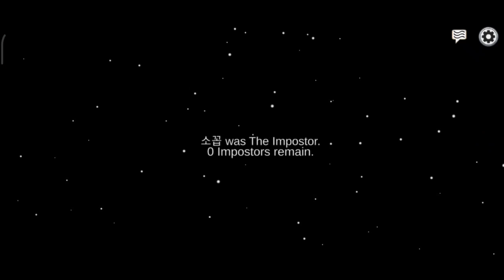ХАРИУЦЛАГГҮЙ CREWMATE-УУД БА ТАРХИТАЙ IMPOSTOR-УУД(amongus )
Миний бичлэгийг үзсэнд баярлалаа like болон sub аа дараарай